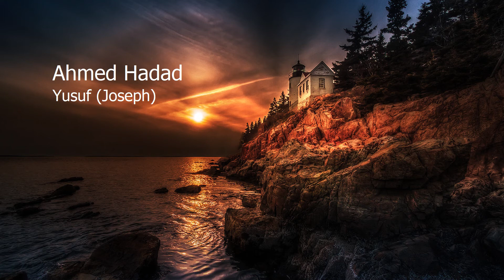Ahmed Hadad Surah Yusuf Josephاحمد حداد سورة يوسف